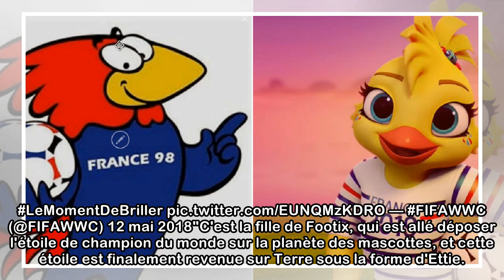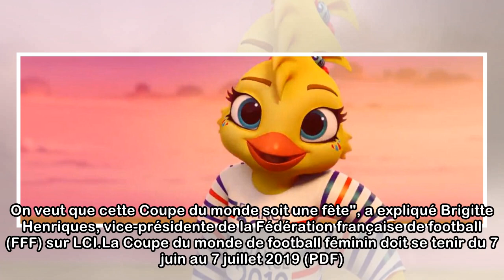Foot : voici Ettie, la mascotte de la Coupe du monde féminine qui aura lieu en France en 2019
Elle porte une marinière, "comme les Bleus lors de leurs matchs à l'extérieur", précise LCI, samedi. Mis à jour le 12/05/2018 | 10:55publié le 12/05/2018 | 09:04Après Footix, la mascotte du Mondial de...